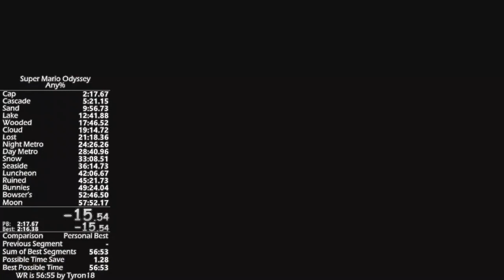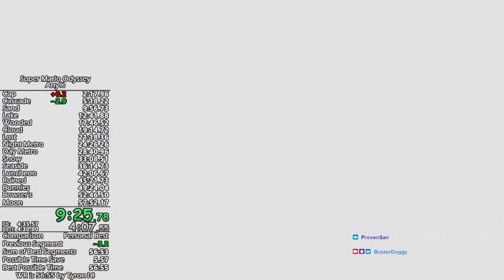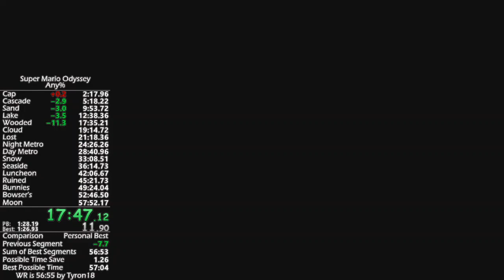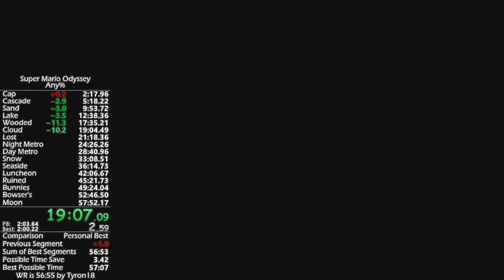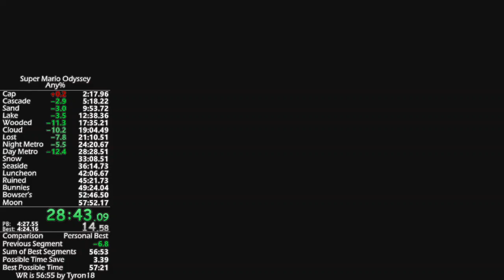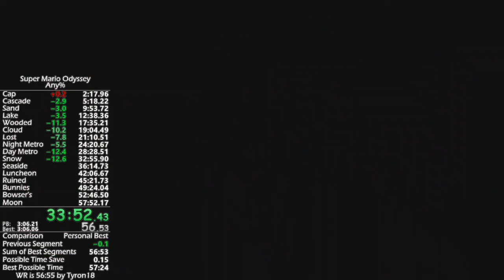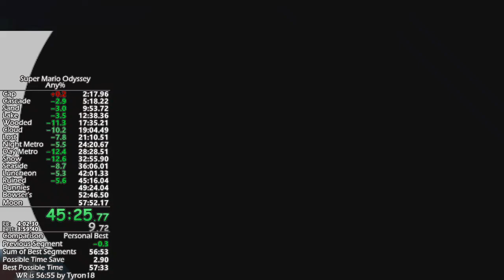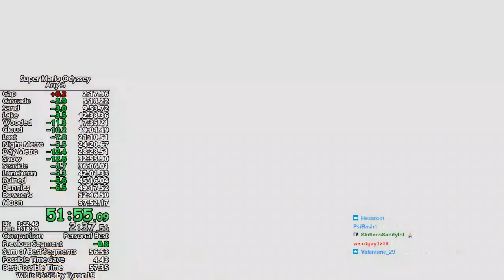Super Mario Odyssey | Any% (57:42)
Let's go man top 3 is back! Pretty clean run besides a few bad splits, but overall, I am very satisfied.